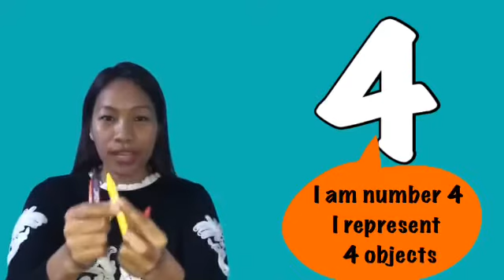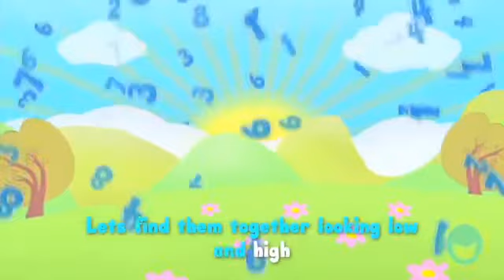Nursery - Numbers 1-6 by Kalpana miss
Revision of numbers 1-6